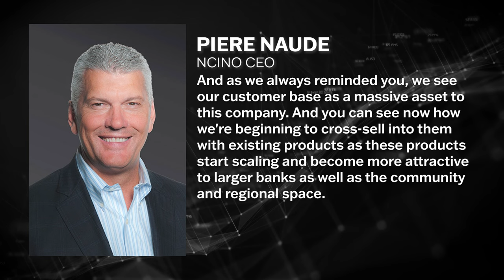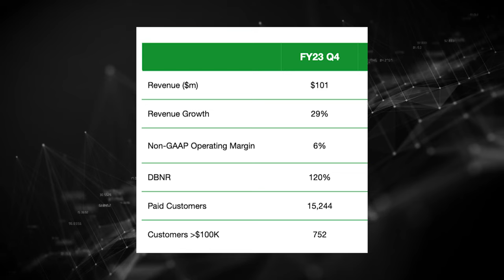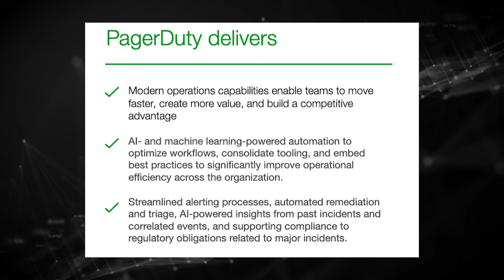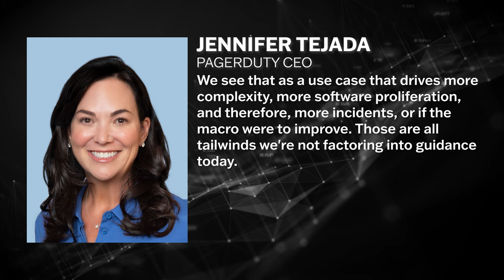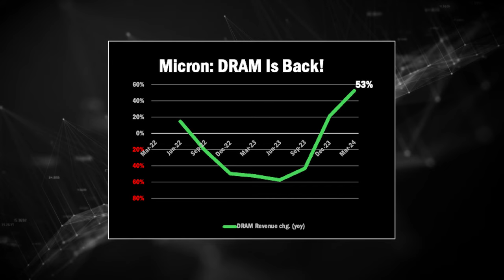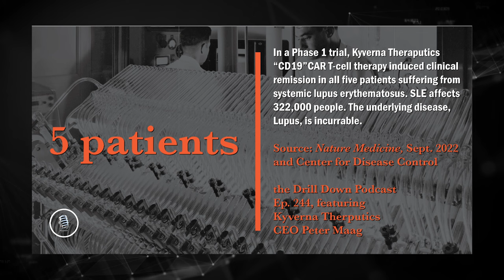Ep. 244: Kyverna Theraputics CEO Peter Maag, Micron Technology, nCino and Pagerduty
Treating Lupus with a new drug, thanks to Kyverna Theraputics. We talk to the CEO Peter Maag (KYTX). Also a closer look at the turnaround at Micron Technology (MU), nCino’s (NCNO) banking software business and Pagerduty (PD) reports a rough quarter.

Futurum’s The Drill Down with Cory Johnson offers a weekly look at the business stories behind stocks on the move.

Every episode of  The Drill Down offers a pithy look at the week's most important business stories and takes a good hard look at four public companies in the news. The Drill Down is a production of The Futurum Group, a leading global technology advisory, media and research firm. Futurum's media platform spans across multiple OTT and VOD channels that have surpassed 9 million views and over 421 million digital and social media impressions.